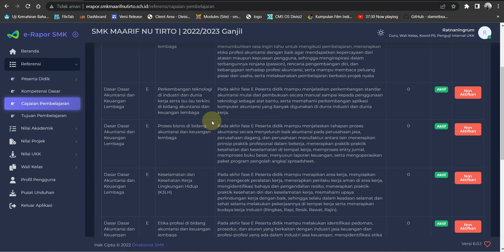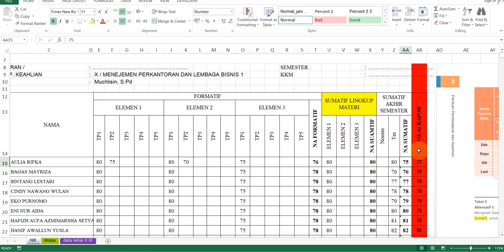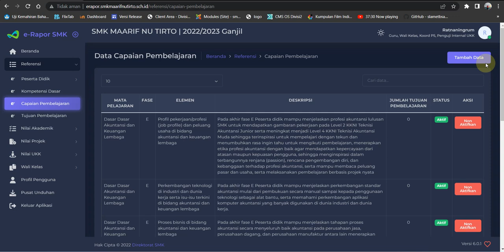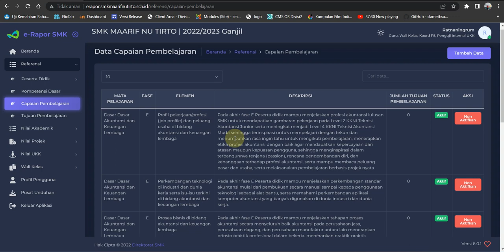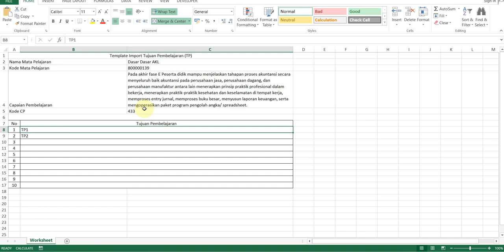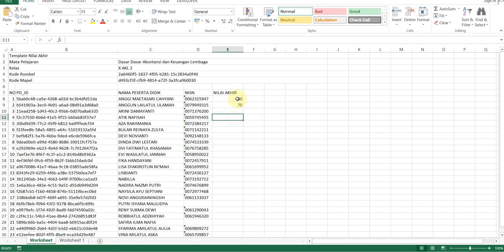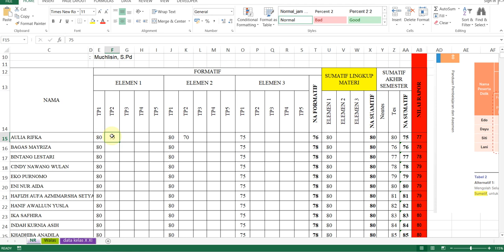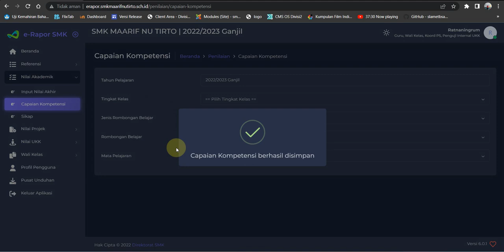Cara upload nilai kelas X XI Kurikulum merdeka